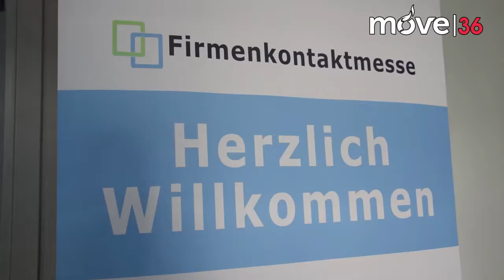Firmenkontaktmesse auf dem Campus der Hochschule Fulda